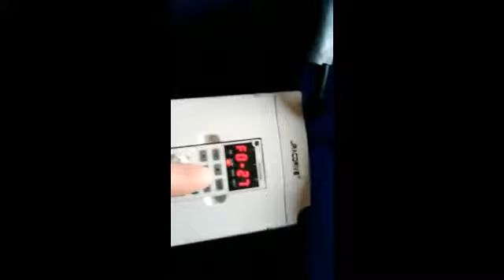how connect the frequency converter for CO X5000 rib knitting machine